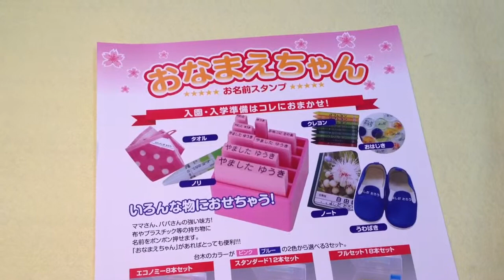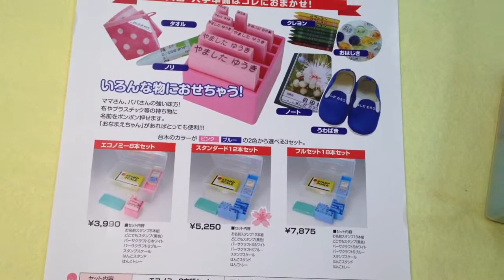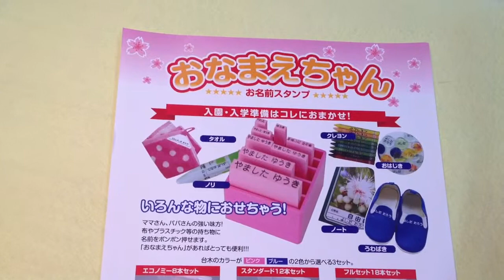湖山保育園 入園準備の必需品!!おなまえスタンプは鳥取市の老舗はんこ屋いろは堂へ!!